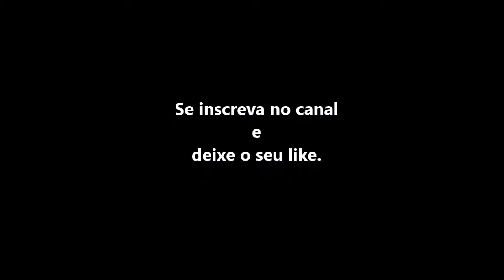Galeão e suas belezas naturais.